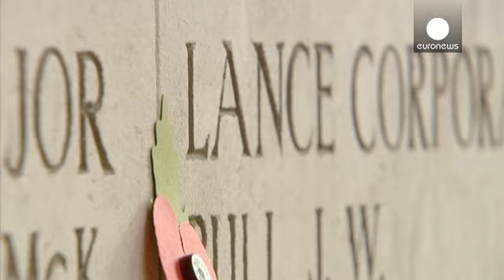UE: Líderes europeus reunidos em Ypres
A União Europeia recorda os 100 anos da I Guerra Mundial na cidade belga de Ypres, palco de uma das mais terríveis batalhas daquela que ficou conhecida como a guerra das trincheiras. Os líderes europeus estão aqui reunidos.

"A cidade de Ypres é o símbolo da brutalidade da I Guerra Mundial, os combates duraram quatro anos e este é o lugar onde pela primeira vez os exércitos usaram gás como arma de guerra, facto que tornou o conflito ainda mais horrível", afirma o nosso correspondente Sandor Zsi...